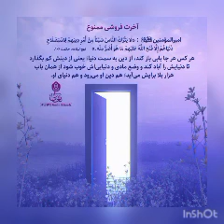پروژه تخریب قالیباف!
تخریب کنندگان پاسخ دهند!؟ جرم کدامشان سنگین تر است؟ قالیباف یا دوستان آنها؟

لطفا این کلیپ را تا آخر ببینید.